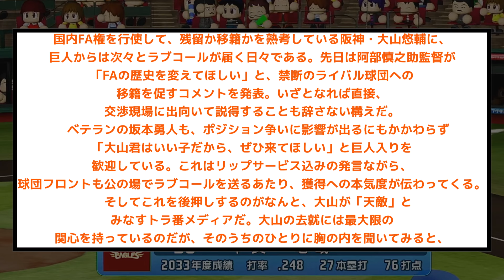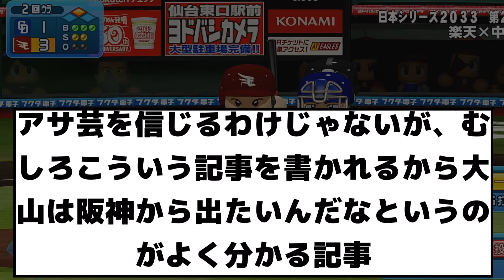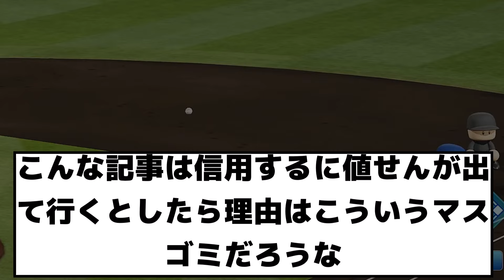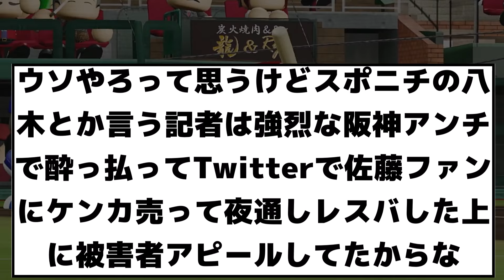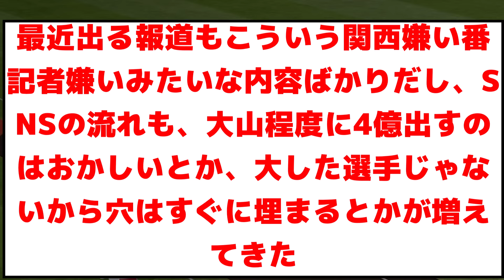【衝撃・悲報】阪神 大山 FA宣言でやはり巨人に移籍確定【2ch プロ野球 まとめ 】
あららら

※情報提供のもとけさん
※Twitterから
引用元

・もち子
・NO.7